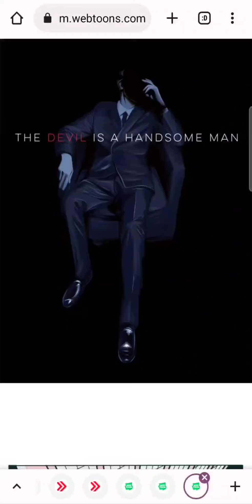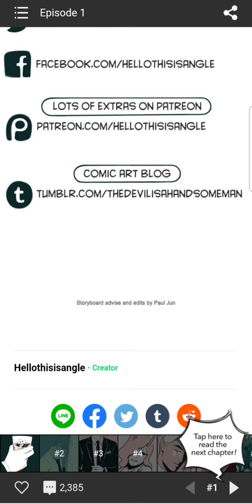Casual Webtoons Ep1 THE DEVIL IS A HANDSOME MAN